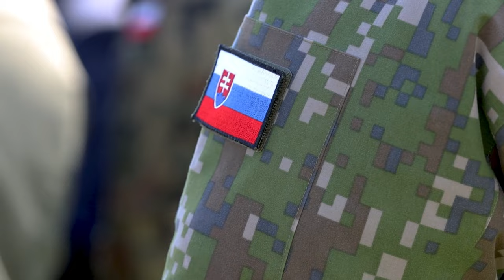V Corps Hosts Fourth European HIMARS Initiative Event (2024)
Join us for an inside look at the Fourth European HIMARS Initiative event hosted by V Corps in 2024. This video covers the latest developments and advancements in the European HIMARS Initiative, showcasing the collaboration and progress made by participating nations.

V Corps Hosts Fourth Installment of The European HIMARS Initiative
TORUN, POLAND
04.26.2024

Military Officers from NATO Allied nations participate in a European HIMARS Initiative summit in Torun, Poland, April 24-26, 2024, to discuss, learn, and share ideas to further develop HIMARS system capabilities. To support the NATO alliance, V Corps led a series of initiatives, known as the European Himars Initiative (EHI), to increase capability and capacity, further interoperability, and complement the security assistance and fielding programs across NATO. (U.S. Army video by Spc. Devin Klecan)

Film Credits: Video by Spc. Devin Klecan
22nd Mobile Public Affairs Detachment